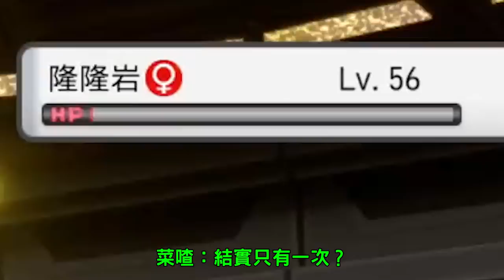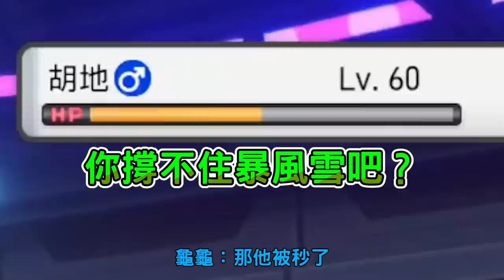【寶可夢晶鑽】全隊《草》挑戰四大天王！烈咬陸鯊居然被...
參與拍攝 In this video：泡芙、龜龜